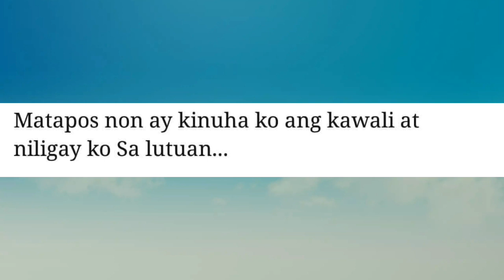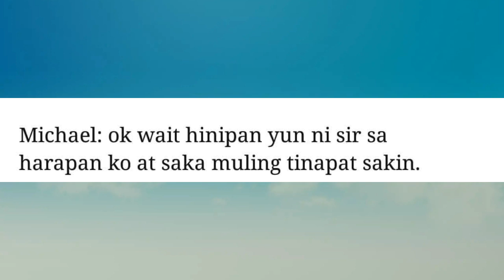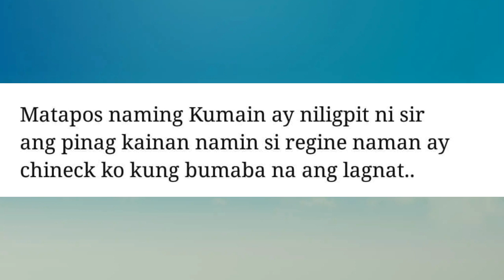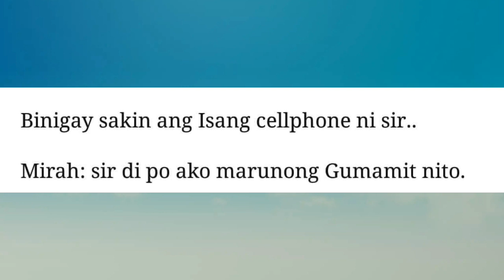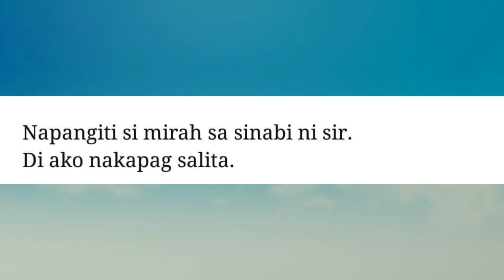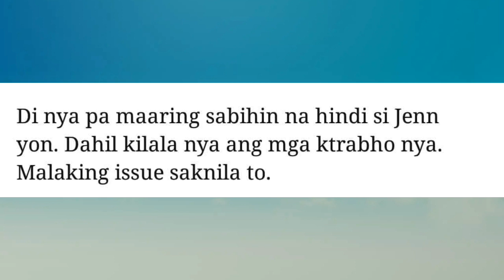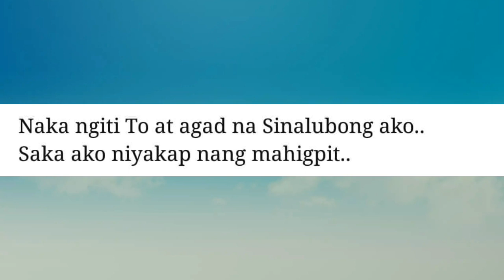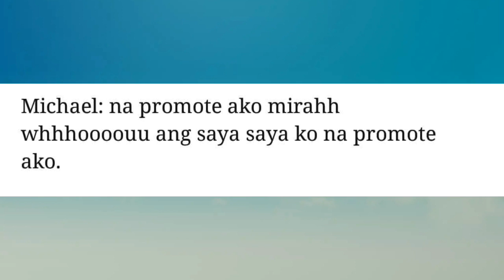ANO KAYA ANG MAGANDANG BALITA NA DALA DALA NI MICHAEL PARA KAY MIRAH?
ALAMIN NATIN SA ATING KWENTO ANG MAGANDANG BALITA NI MICHAEL PARA KAY MIRAH...